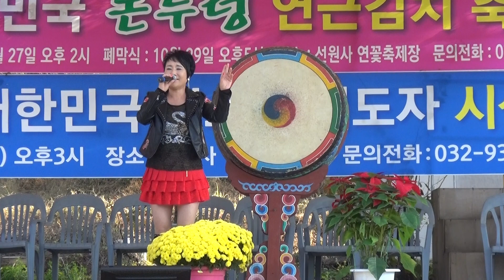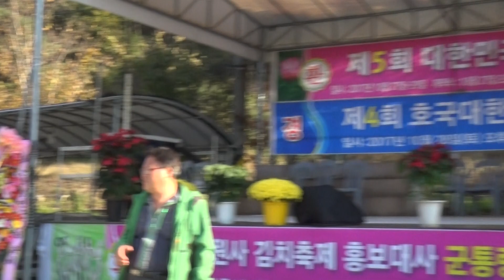* 제5회 대한민국 논두렁 연근 김치축제... 1일차 축가 가수 전가연(1), 가요방송... JSC-TV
* 강화도 선원사... 제5회대한민국  논두렁 연근 김치축제(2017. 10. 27~29)... 가요방송... JSC-TV

1. 각종 행사 기획 및 진행
2. 칠순잔치(팔순잔치 등) 진행
3. 각종 행사 영상 및 사진촬영
4. 칠순잔치(팔순잔치 등) 영상 제작
5. 각종 행사 출장밴드
6. 각종 축가 가수 섭외
7. 기념 음반 녹음